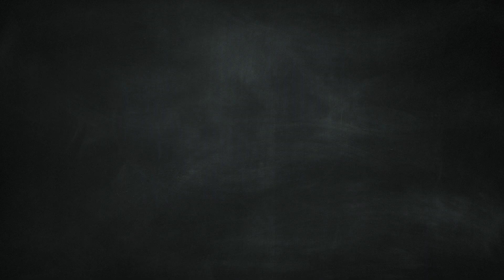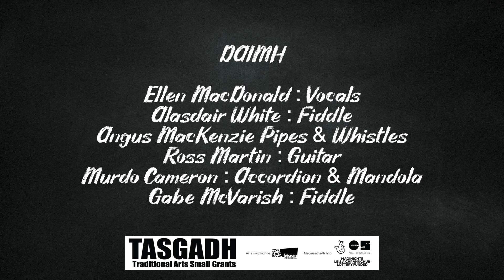FOSGAIL AN DORAS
School of Dàimh : Home Schoolin',
where we'll be teaching some songs, tunes and accompaniment over this series. There's something for everyone, so grab your instruments and dive in!

In this lesson Angus and Yogi teach the traditional jig which has a variety of names but we know (and love) it as Fosgail an Doras which translates as Open the Door.

TIMETABLE:

0:00 - THEME TUNE
0:23 - INTRO FROM ELLEN
1:25 - PLAY THROUGH DUO
2:09 - TEACH TUNE 1ST PART
6:38 - TEACH TUNE 2ND PART
12:21 - TEACH CHORDS 1ST PART
18:27 - TEACH CHORDS 2ND PART
24:09 - PLAY ALONG WITH CHORDS
25:52 - PLAY ALONG NO CHORDS